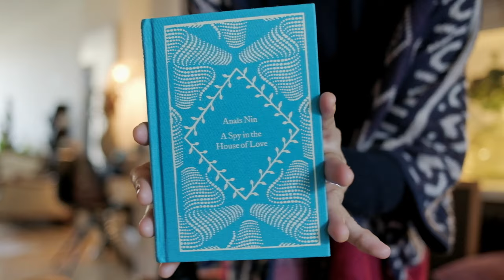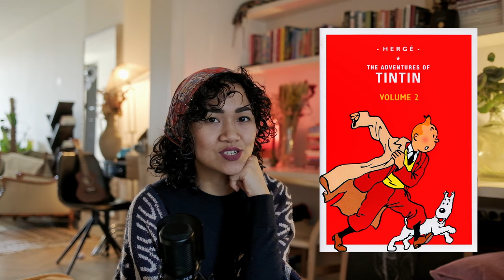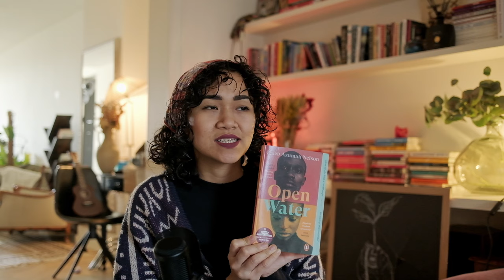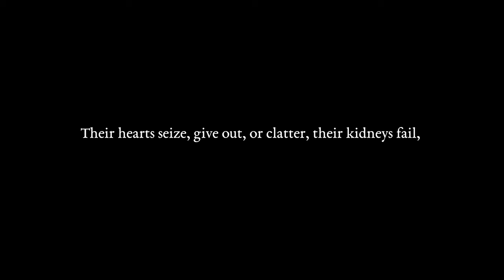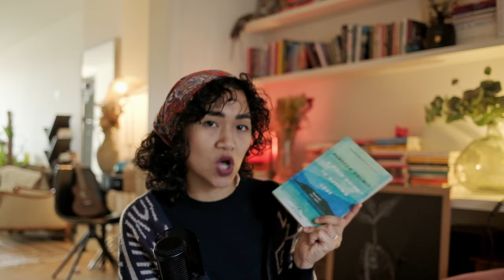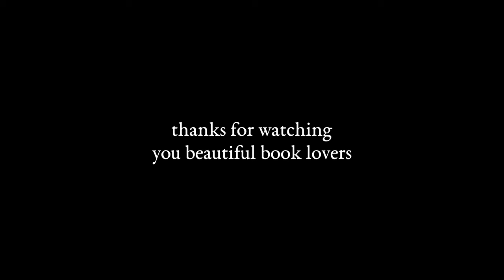I finally started a BookTube...with 25+ book recommendations! (booktube newbie tag)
Welcome to my book ramblings, you lovely bookish people.

I've been reading books forever, more even the past few years (COVID maybe, eh?) and I finally decided to start a booktube with, of course, the booktube newbie tag! At first, I thought I wouldn't, then figured: it's a cool rite of passage.

Let's get bookin'

Also please give me your book recommendations. I am perpetually unsatiated. Internet hugs xxx

00:26 — Why did you start this channel?
01:52 — Fun and unique things
4:25 — Why do you love reading?
6:35 — What book or series got you into reading?
7:52 — Challenges
10:06 — When did you start reading?
12:04 — Where do you read?
13:27 — What kind of books do you read?
21:28 — Favourite book or series
30:32 — Number one book recommendation